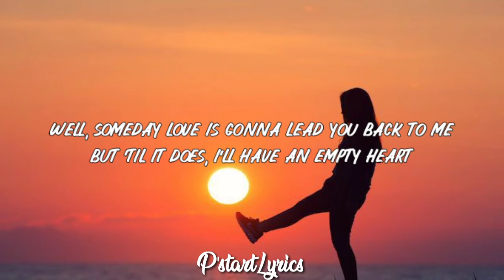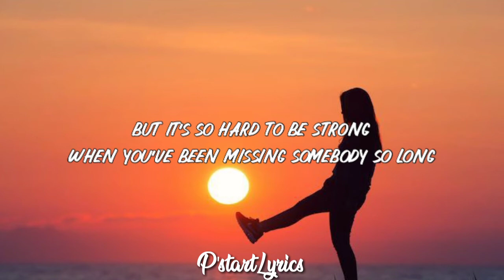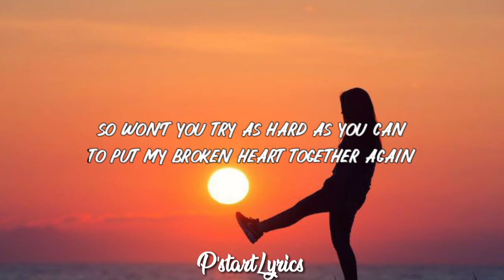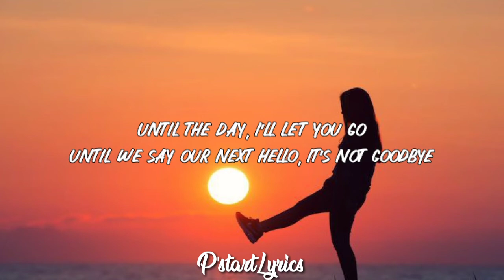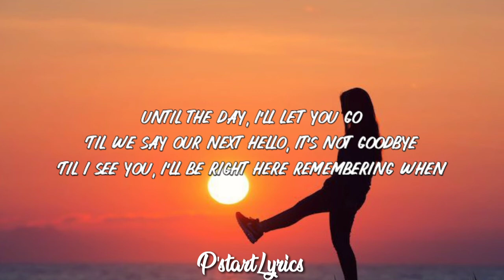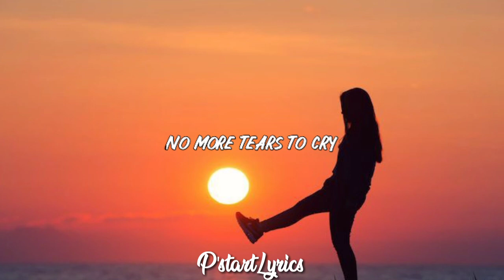It's Not Godbye - Laura Pausini (Lyrics)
Tnakns for watching:)

Lyrics:

[Verse 1]
And what if I never kiss your lips again?
Or feel the touch of your sweet embrace?
How would I ever go on?
Without you there's no place to belong
Well, someday love is gonna lead you back to me
But 'til it does, I'll have an empty heart
So I'll just have to believe
Somewhere out there you thinking of me

[Chorus]
Until the day, I'll let you go
Until we say our next hello, it's not goodbye
'Til I see you again
I'll be right here remembering when
And if time is on our side
There will be no tears to cry on down the road
There is one thing I can't deny
It's not goodbye

[Verse 2]
You'd think I'd be strong enough to make it through
And rise above when the rain falls down
But it's so hard to be strong
When you've been missing somebody so long
It's just a matter of time I'm sure
But time takes time and I can't hold on
So won't you try as hard as you can
To put my broken heart together again

[Chorus]
'Til I see you again, I'll be right here remembering when
It's not goodbye

[Bridge]
It's not goodbye

[Chorus]
It's not goodbye
'Til we say our next hello, it's not goodbye
'Til I see you, I'll be right here remembering when
And if time is on our side (time is on our side)
And I can't deny
It's not goodbye
Goodbye
No more tears to cry
It's not, it's not goodbye